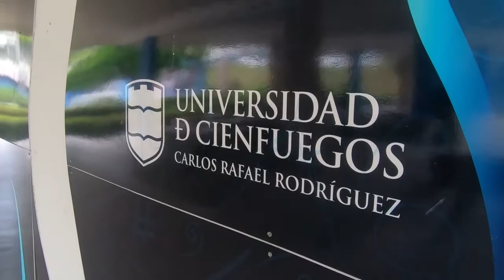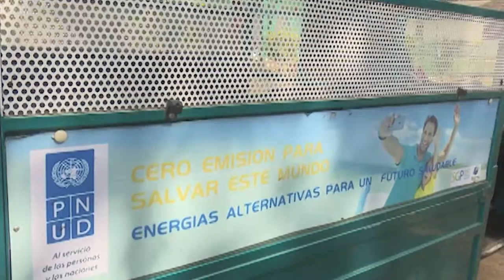Impulsan en Cienfuegos el desarrollo territorial.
Desde el 2020 el gobierno cubano aprobó una política para el desarrollo local, sustentada en el liderazgo de los gobiernos municipales y provinciales.  Cienfuegos destaca por tener definidas y aprobadas varias estrategias locales que impulsan el desarrollo económico social del territorio